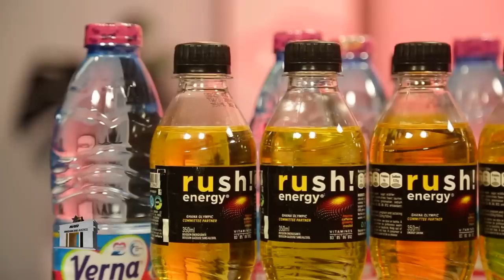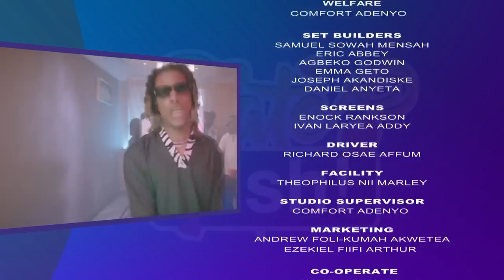Sparks Fly in Ghana Month Edition of Date Rush Season 8 Episode 12 🔥🇬🇭: Watch the Drama Unfold 💕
It's the Ghana Month Edition of Date Rush, and the pressure is on as the contestants search for love in front of a nationwide audience.

With drama, excitement, and unexpected twists at every turn, you won't want to miss this thrilling episode of one of Ghana's most popular dating shows!

Tune in to see who will find love and who will be left without a date. 📺💕